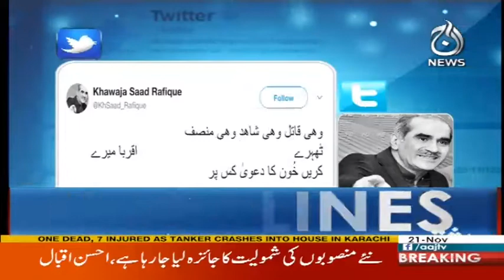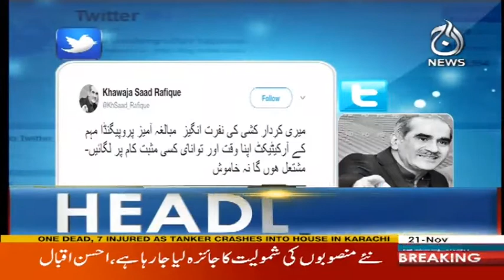Dharnay Walo Nay Kisi Ki Na Suni - Headlines 12 PM - 21 November 2017 - Aaj News